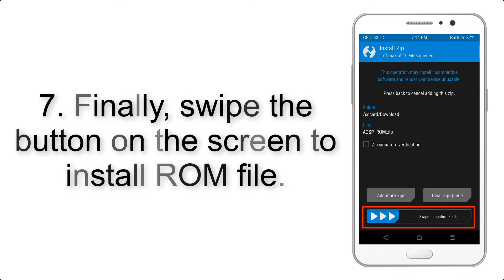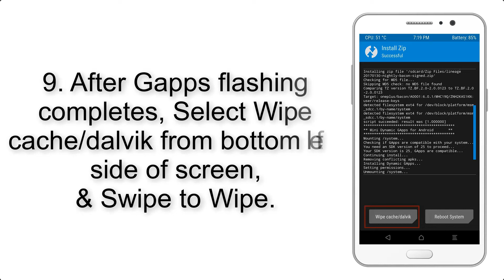Install Android 10 on Honor 7X (AOSP GSI Treble ROM) - How to Guide!